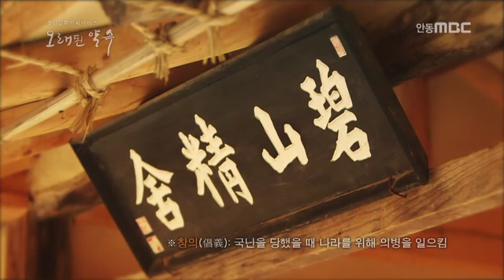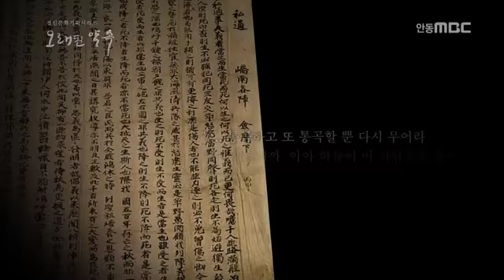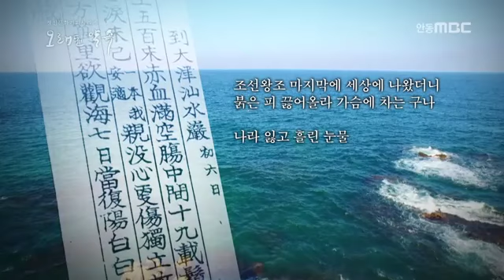오래된 약속 56편 망국의 한 바다를 밟고 들어가 순국하다 벽산 김도현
벽산, 김도현, 검산성, 도해단, 절명시, 창의전말